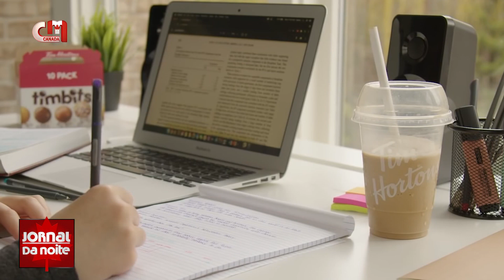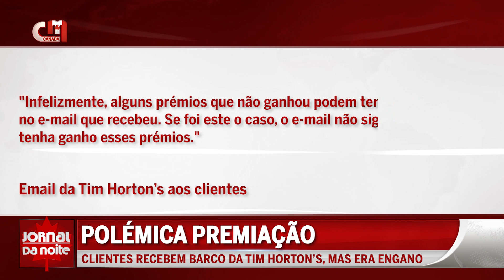Polémica premiação: Clientes recebem barco da Tim Horton’s, mas era engano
Vários clientes da Tim Horton's foram informados ontem pela empresa, através de um e-mail, que tinham ganho um barco no valor de 55 mil dólares. Ora lá diz o ditado, “quando a esmola é grande o pobre desconfia”. Pois bem, a Tim Horton's já avançou que o email tinha sido enviado por engano.